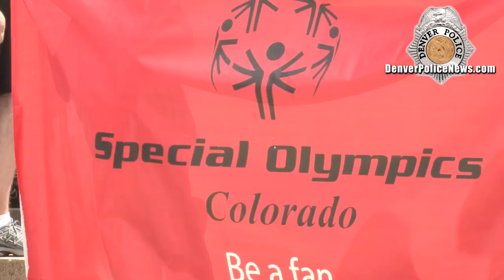30th Annual Special Olympics - Law Enforcement Torch Run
Tuesday, May 20, 2014, law enforcement officials from around Denver came together to run in the 30th Annual Torch Run. Proceeds from the run benefit the Special Olympics.